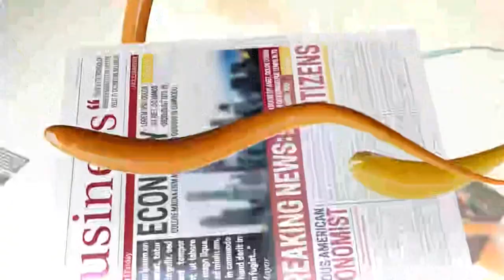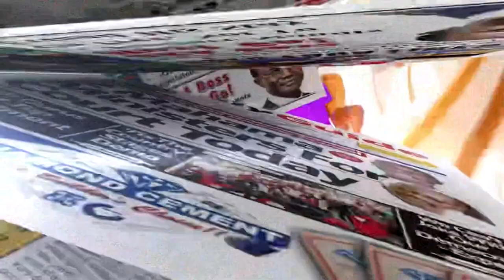The Creative Industry And Weed Addiction: Insights from Okyeame Kwame And Kwame Dadzi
Join us for an eye-opening journey into the world of creative addiction with Kwame Dadzie's compelling new documentary.

 Discover the stories of celebrities, both local and international, who have grappled with addiction and alcoholism.

Gain insights from Musician and creative director, Okyeame Kwame into the dangers of substance abuse and learn valuable strategies for overcoming addiction.

Don't miss this powerful exploration of the human experience and the path to recovery.